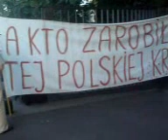przy Powązkach 1.VIII.2009 (4/5)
Wiec przy Powązkach 1.VIII.2009 r.